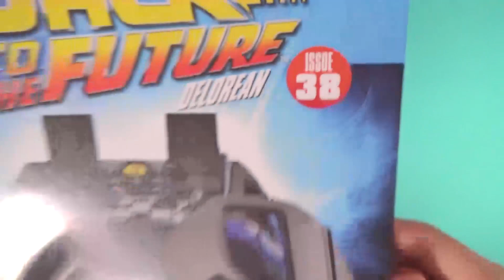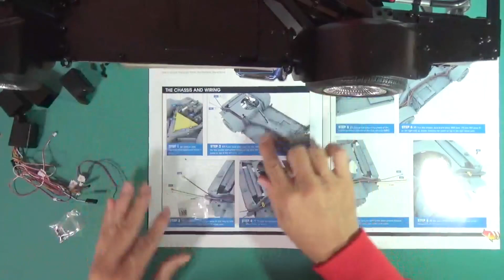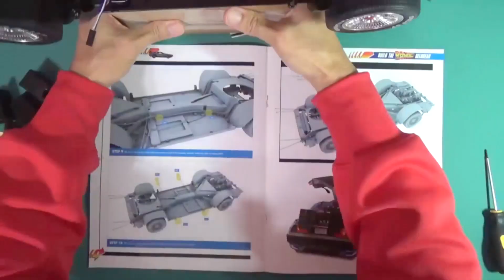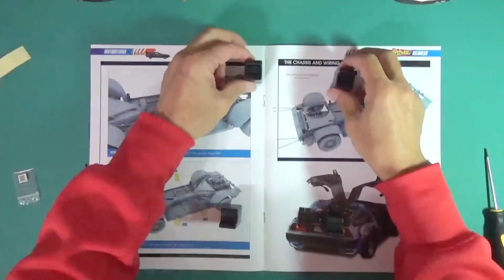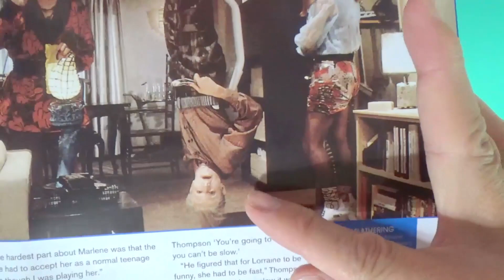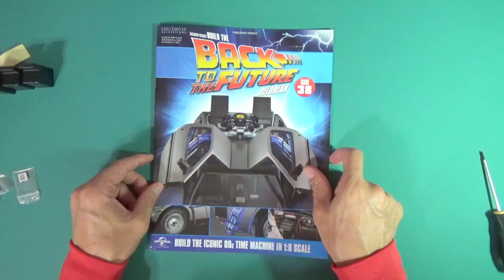バック・トゥ・ザ・フューチャーのデロリアンを作ろう！Issue 38【DIY】Build The DeLorean BTTF Issue 38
ワイヤリング